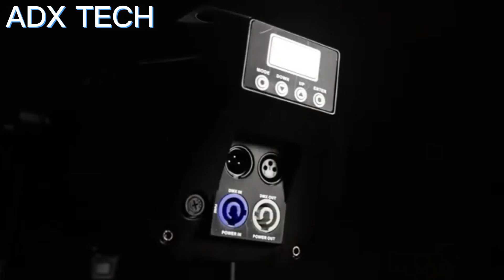❇️ 200W LED Warm White +Cold White Profile Light | High quality of LED Profile Spot Light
🔯200W LED Warm White +Cold White Profile Light | High quality of LED Profile Spot Light used as a spot light and high-contrast gobo projection light.
🔯 High quality optical system and glass reflector gives the clean white beam for unequaled imaging, crisp pattern projection and a bright & even field.